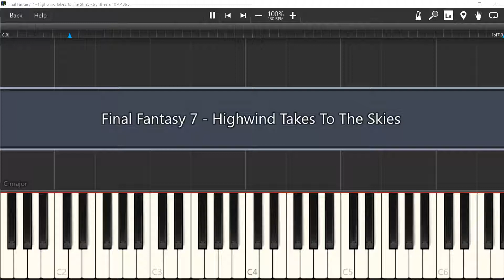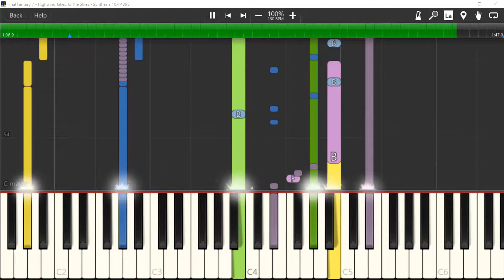Final Fantasy 7 - Highwind Takes To The Skies | Piano Tutorial (Synthesia)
Highwind Takes To The Skies Theme from Final Fantasy 7 recorded on a registered version of Synthesia. If you'd like to have the midi file or music sheet send me a pm or post a comment and I'll see what I can do.

Funny videos, cute animal compilations, try not to laugh challenges, music, covers, and epic viral videos.
Best new dank memes, funny clips and epic vicory royales.

Top content from all across the internet brought to your screen, montages from Twitter, Instagram, Facebook, Coub, Tiktok and Musically.
Sit back and surrender yourself to the endless void of music, memes and cringe.

Not convinced? Check out some of our content below!